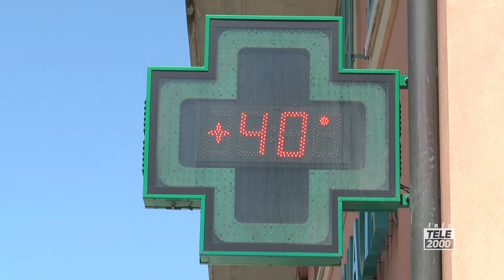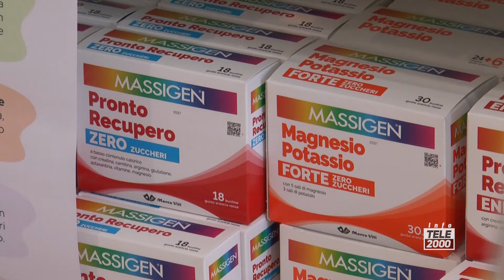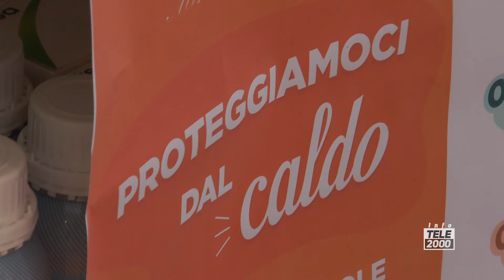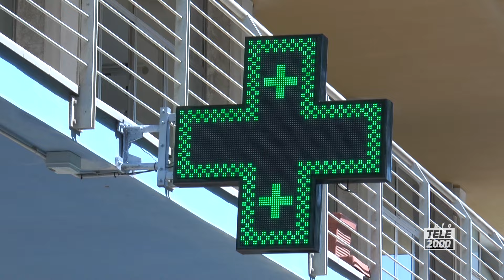Le farmacie comunali di Pesaro e Gabicce Mare aderiscono alla campagna "Proteggiamoci dal caldo"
Le farmacie comunali di Pesaro e Gabicce Mare del gruppo Aspes in prima line contro il caldo. Anche quest'anno, infatti, aderiranno alla campagna "Proteggiamoci dal caldo" promossa dal Ministero della Salute.